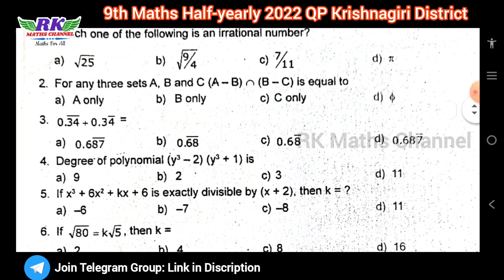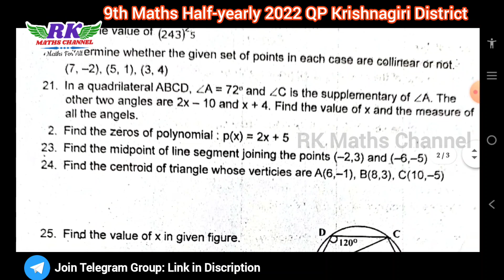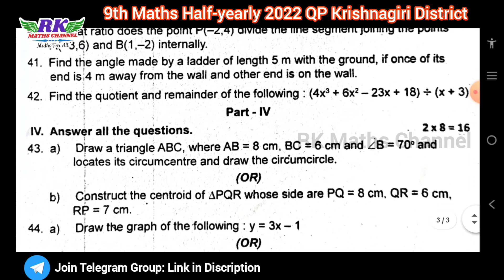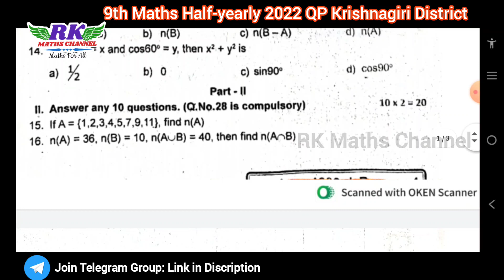TN 9th Maths|Half-yearly Exam 2022|Krishnagiri District Question Paper 2022|English Medium